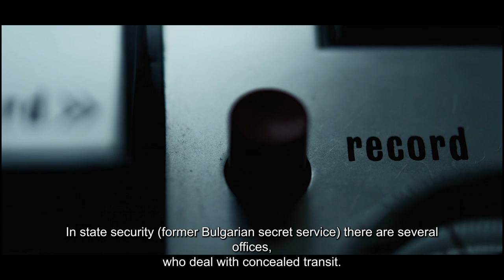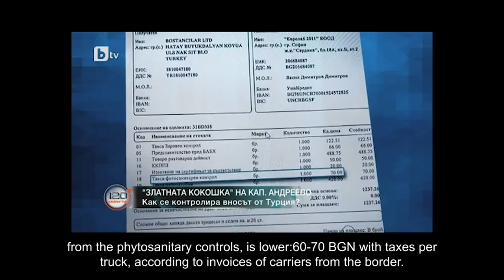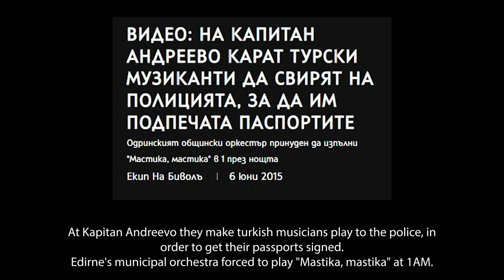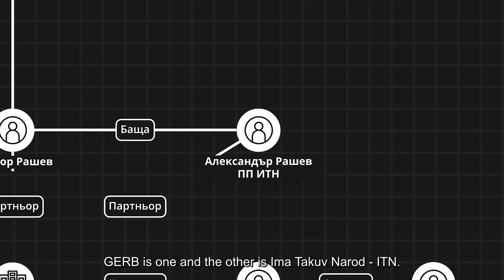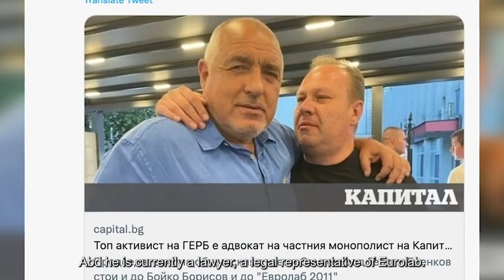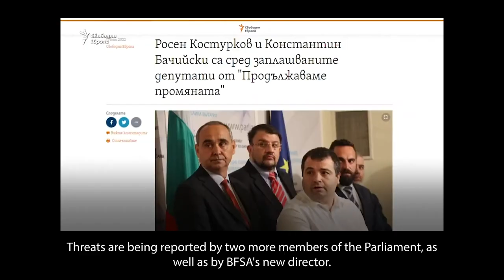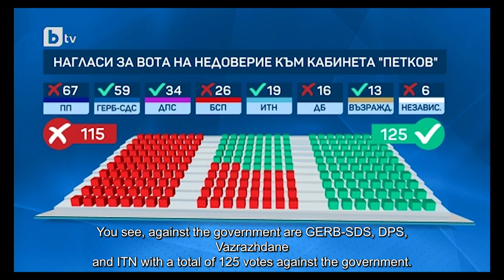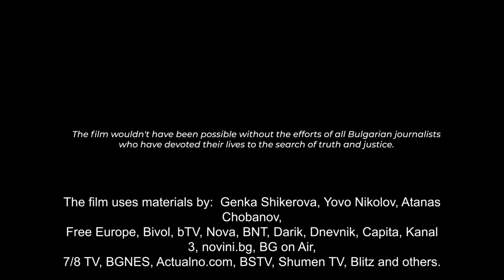The Golden EU Border: Kapitan Andreevo, BG (EN Subs)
How does a crime get commited repeatedly, over the course of years and years? Why has it been unimaginable that someone would dare to stop it? The price we've been paying for this crime is our health. The Bulgarian people's health.

This is a story about the corruption that has the power to kill.

The film tells about the organized crime happening at Europe's largest land border, where a private business has been conducting fictituous sanitary controls for 10 years now. In consequence, tons of toxic food have been reaching Bulgarian homes fully legally.

This is the entire story, told first hand from the people who have exposed this corruption scheme, that has become a symbol of our mafia-overtaken country.

The film wouldn't have been possible without the efforts of all Bulgarian journalists who have devoted their lives to the search of truth and justice.

Used are reports by Genka Shekerova, Yovo Nikolov, Atanas Chobanov, Svobodna Evropa, Bivol.bg, bTV, Nova, BNT, Darik, Dnevnik, Kanal 3, novini.bg, BG on Air, 7/8 TV, BGNES, Actualno.com, BSTV, TV Shumen, Blitz & others.